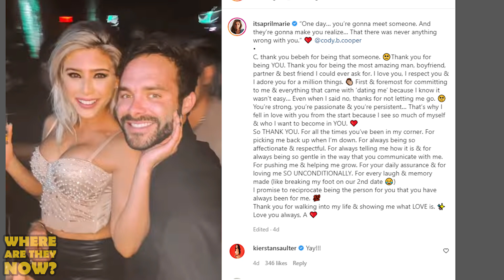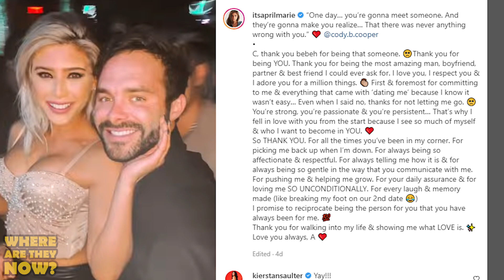April Marie | New BF After Jake Cunningham Split 'The Ultimatum' Netflix | Where Are They Now?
April Marie | NEW Boyfriend After Jake Cunningham Split 'The Ultimatum' Netflix | Where Are They Now?

The Ultimatum is Netflix’s new show, it showcases multiple couples who have different opinions on wanting to get married. One partner is ready to pop the question, the other not so much. The contestants then get partnered up with other potential matches to see if their love is true or not and at the end of the show they decide whether or not they want to break up or get married. Of course, this premise is the absolute breeding ground for drama, and plenty of drama there is. One such contestant, April Marie, ended up breaking it off with her partner, Jake Cunningham, and they both moved on without marrying one another. And now, April has debuted her new boyfriend on social media and the two are showing some serious PDA. the ultimatum april marie. jake cunningham the ultimatum. the ultimatum reunion netflix.

IN THIS VIDEO:
Sierra Walker
PRODUCER & FILMED BY:
Chris Stiuso